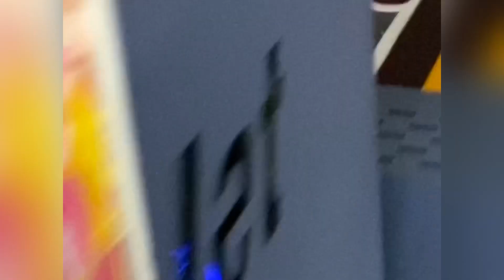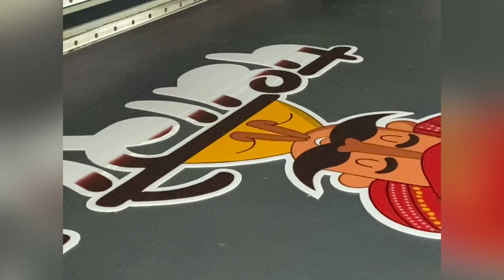Uv print // advertising// Jaipur/ Ajmer //